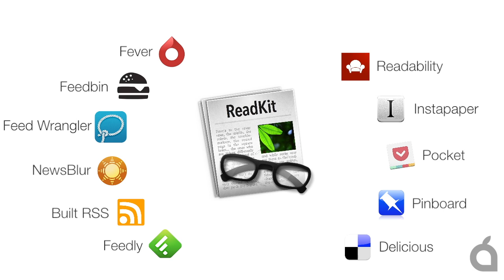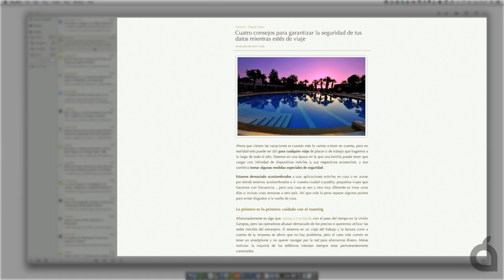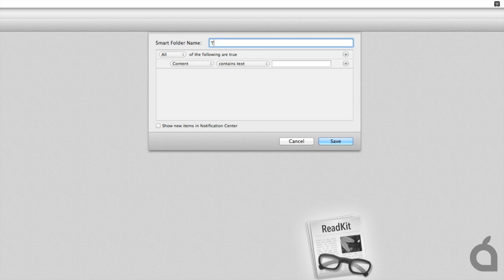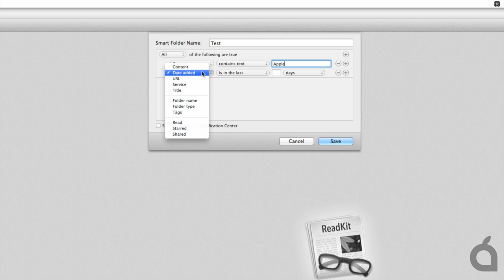ReadKit, lector RSS y más para OS X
ReadKit lector de noticias RSS y gestor de servicios como Pocket, Instapaper y más. Una de las mejores apps actuales para OS X. Más información en Applesfera.com